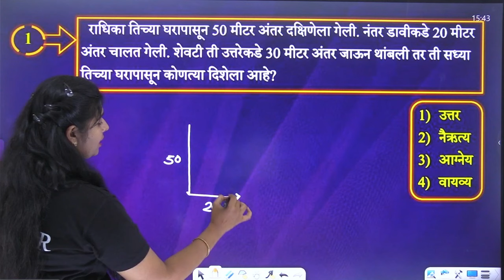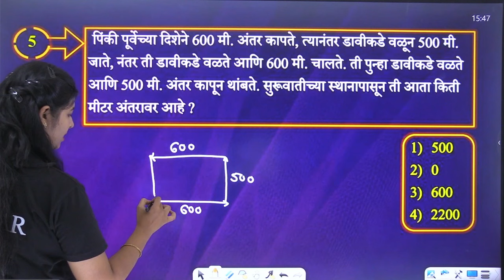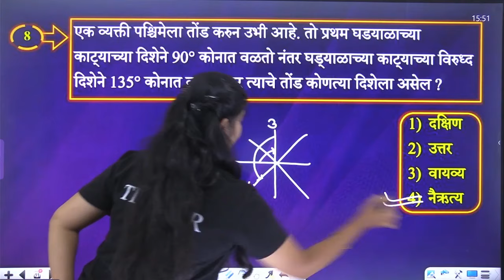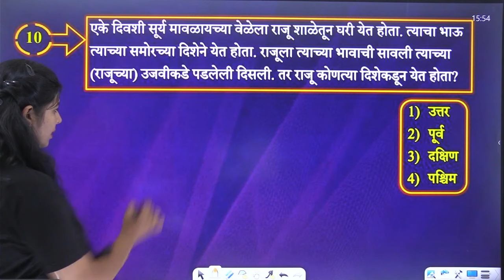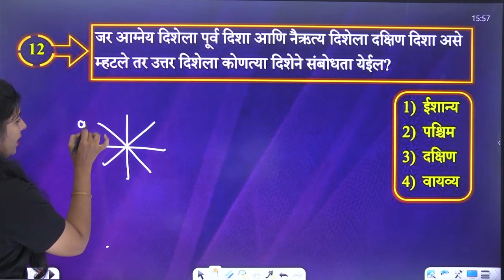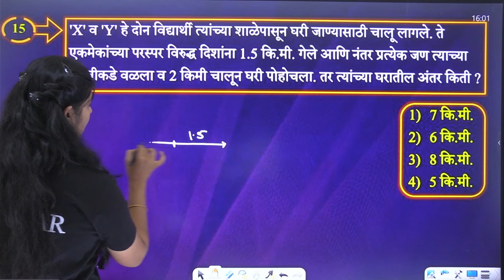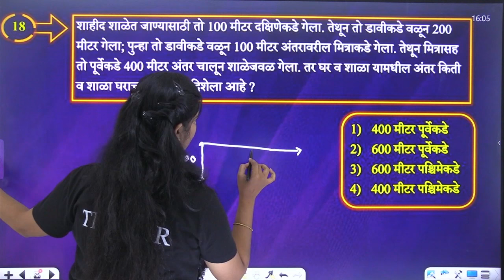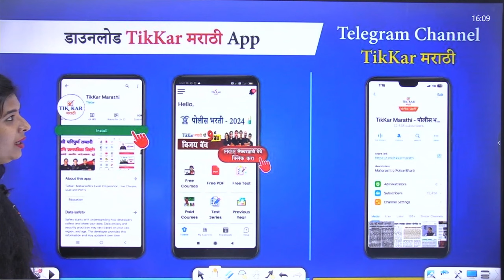Police Bharti Buddhimatta || बुद्धिमत्ता (दिशाज्ञान) प्रश्नांचे विश्लेषण || Disha Gyan Buddhimatta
Direction Sense Reasoning in Marathi || Police Bharti Reasoning

|| Thanks ||